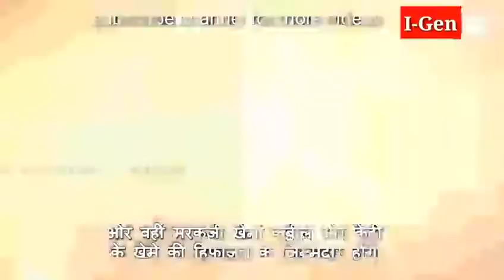Ertugrul Ghazi Season 2 Episode 41 | Part 3 | Hindi | अर्तग़ल ग़ाज़ी हिंदी में देखिए | ارتگل غازی اردو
Dekhiye Dusra Season Ertugrul Ghazi ka Urdu Dubbing mein

देखिये दूसरे सीज़न अर्तुग्रुल ग़ाज़ी का हिंदी डबिंग में

اردو ڈبنگ میں آرٹگرول غازی کا دوسرا سیزن دیکھیں

Ertugrul Ghazi Ertugrul Ressurction Ertugrul Dirilis Ertugrul Ottomon Empire Season 2 Episode 1 Urdu Dubbing Hindi Drama Serial English Subtitles PTV TRT Turkey Pakistan Caliphate Turkish Serial PTV Home India  Osman Usman Khilafat Recep Tayyib Erdogon Imran Khan President Prime Minister Artagal

अरतगल इर्तुगुल अर्तुगुल अर्तुग्रुल ग़ाज़ी गाज़ी गाजी दीर्लिस उस्मानी सलतनत ख़िलाफ़त सीजन 2 सीज़न एपिसोड उर्दू डबिंग हिंदी भाषा में ड्रामा सीरियल एंग्लिश सबटाइटल्स पी टी वी टर्की पाकिस्तान तुर्की ड्रामा इंडिया हिंदुस्तान उस्मान इमरान खान

ارتگل غازی درلس اردو ڈبنگ ڈرامہ سیریل عثمانی سلطنت  ترکی پاکستان عمران خان